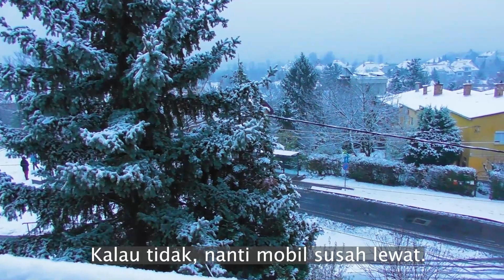Rileks Sejenak Naik ke Gunung Bersalju di Dekat Rumahku || Silent Vlog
Hai semuanya,
Minggu 5 Desember 2021 turun salju di Budapest saat kami sedang tidur. Begitu bangun, semuanya sudah serba putih seperti di video ini. Ayah Maad malah sudah selesai bersih-bersih salju selagi semua orang tidur.

Di video kali ini, kita akan naik gunung di dekat rumah dan melihat keadaan di sana setelah turun salju. Semoga teman-teman suka.

Stay safe!